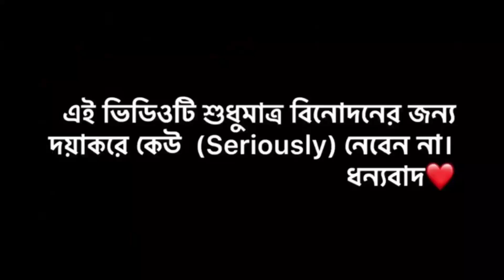Lockdown - Types of people | Bangla funny video | B4unique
Lockdown - Types of peopbmnle | nBangla funny video | B4unique |

Ei Video ta sudhu matro binudoner jonno doya kore kew seriously neben na 🙏🙏
এই ভিডিও টি শুধু মাত্র বিনোদনের জন্য দয়া করে  কেও seriously নেবেন না ▪▪▪▪▪▪▪▪▪▪▪▪▪
যদি ভিডিও তা আপনাদের ভাল লাগে তাহলে বন্ধু, বান্ধব
এর কাছে শেয়ার করে জানিয়ে দিও
ধন্যবাদ,
Lockdown, lockdown types of people, lockdown sort video, lockdown script, comedy lockdown, lockdown 2021, lockdowner video,

Cast ◆ 1) Suresh
2) Rakib
3) Jamal
4)Jagir

▪ Desclaimer ▪